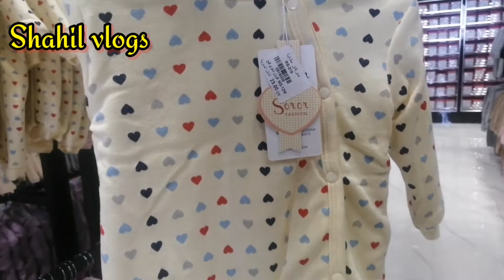Cute baby boys clothes | baby girls clothes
Hello Everyone Welcome Back My New Baby clothes Vlogs. This is a biggest shopping Center
And name is Taba Center.
Here are avileabal all babys clothes very cheap price and good looking.

WARNING
This Video is Only for Porpose of Education. We are Just Providing Market Information,Singh at Work is not Promoting or Defaming any Brand in any way.
We are not Responsible for any profit or Loss on any Way. Please Check Before Buying Goods and Make for Your Decision..

India 🇮🇳🙏